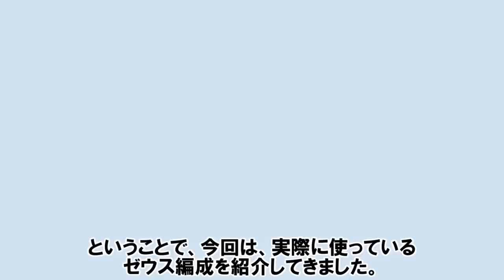実際に使っているゼウス編成を紹介する 【光古戦場/ゆっくり解説/グラブル】